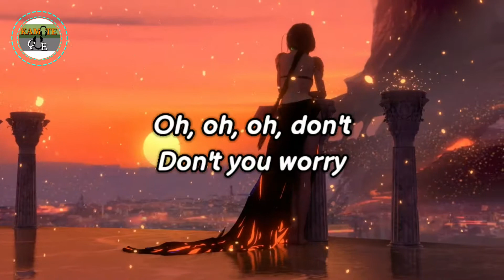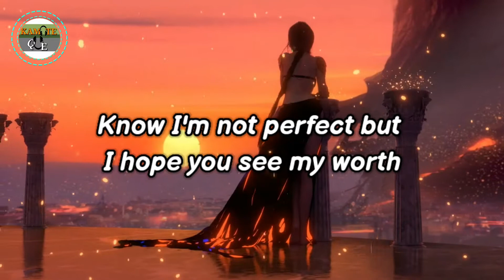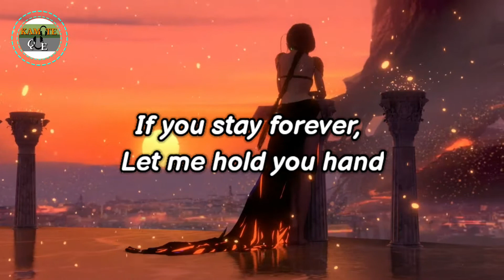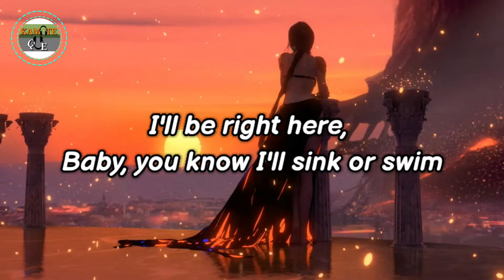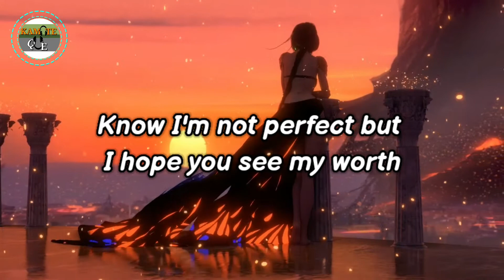Pink Sweat$ - At My Worst (Lyrics) | KamoteQue Official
Pink Sweat$ - At My Worst (Lyrics Video) | KamoteQue Official

Pink Sweat$ - At My Worst (Lyrics Video)

KamoteQue Official

If you stay forever, let me hold you hand